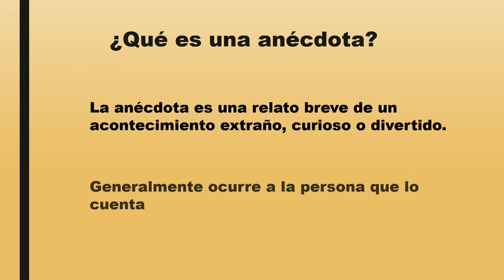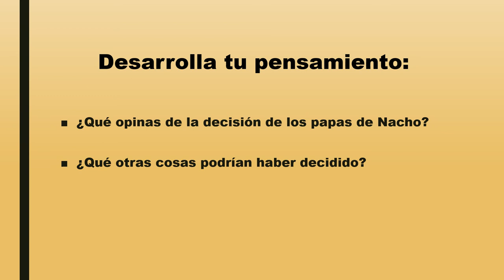VALDEBERNARDO LENGUA 1º EP. La anécdota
¿Qué es una anécdota?